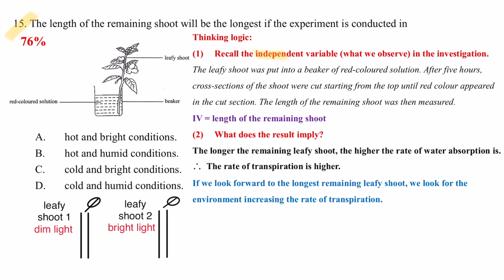破解SBA│DSE Bio│HKDSE 2017 MC Q15│transpiration rate 蒸騰速度│Faith Education {雙語Bilingual}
梁公語錄

0:00 廣東話
2:50 English